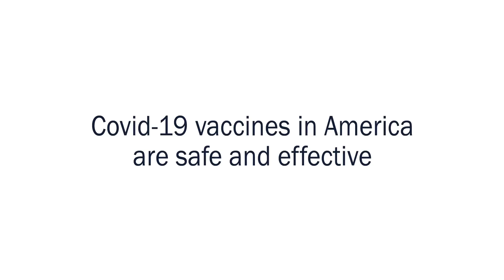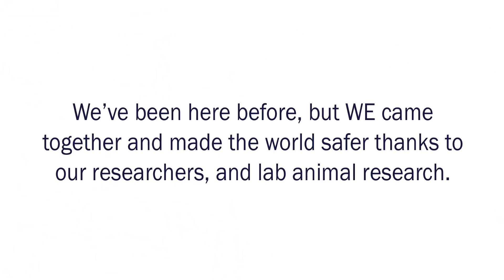Meet the Unsung COVID-19 Vaccine Heroes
“MEET THE UNSUNG COVID-19 VACCINE HEROES” is a long overdue thank you to lab animal veterinarians, vet techs, lab animal caretakers – and lab animals.

To learn more about the benefits of animal research, please visit us and check out our flipbook brochures on our resource page as well